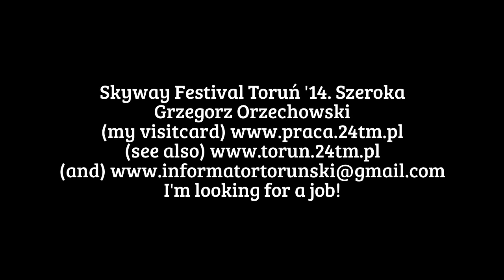Skyway Festival '14, Szeroka, Grzegorz Orzechowski